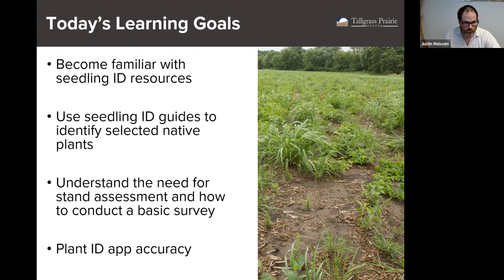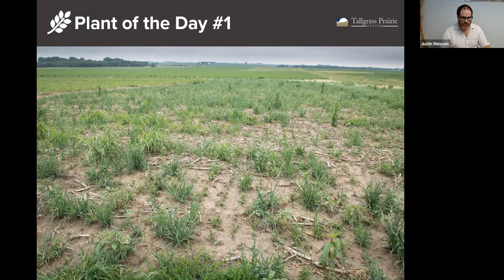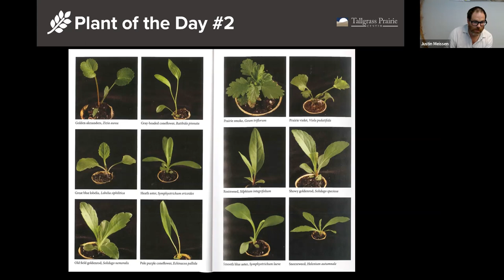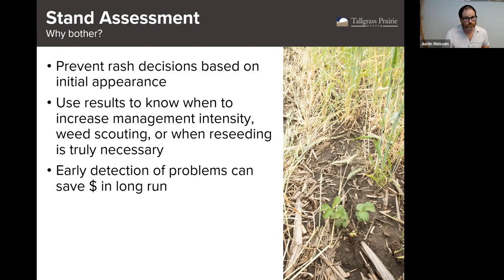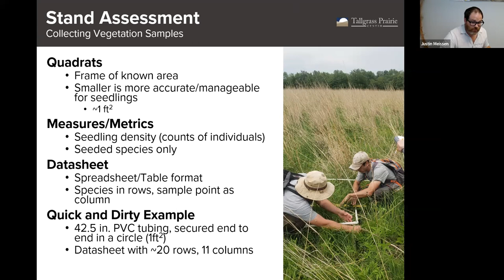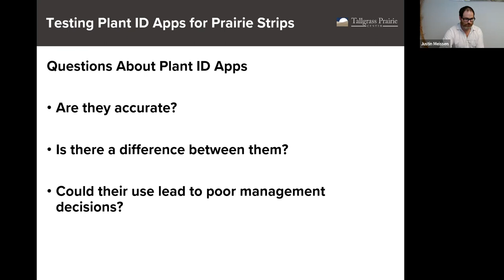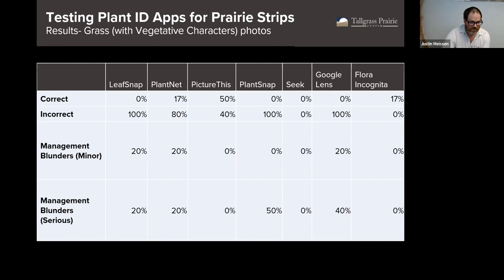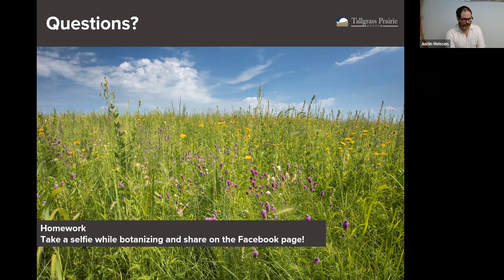Botany Beginners 2022 - Managing Prairie Strips Lecture #5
In the final lecture of Botany Beginners 2022 Managing Prairie Strips, Dr. Justin Meissen goes over seedling identification, seedling resources, stand assessment basics, and discusses the usefulness and pitfalls of using plant ID apps on your smartphone.

Plants of the Day:
#1 Virginia mountain mint (Pycnanthemum virginianum)
#2 Smooth blue aster (Symphyotrichum laeve)
#3 Purple prairie clover (Dalea purpurea) - Note that due to time constraints Justin was unable to cover this plant in his lecture.